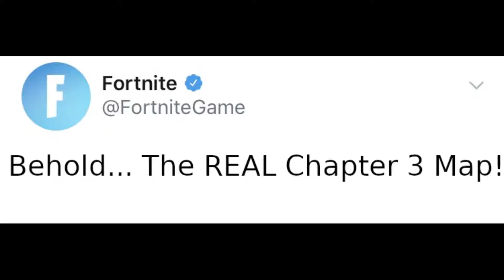Wait, It's All Coral Castle? 🥴 | Gangster's Paradise | Fortnite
Always has been...